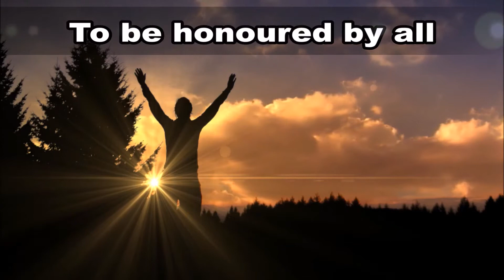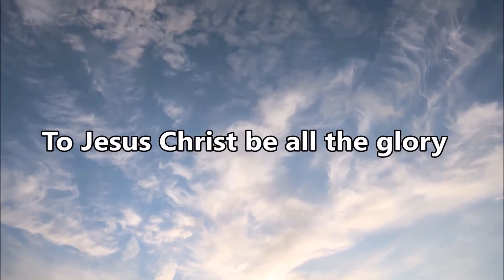Healed of cervical cancer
Gina suffered cervical cancer for 2 years. The doctors wanted to do surgery which she didn't want. She was located by the Holy Spirit in a meeting in Sydney. The fire of Jesus fell on her and she burned under His fire on the floor. When she got up all the pain was gone. She called to say the doctors said that there is no trace of cancer, and she did not have the surgery. Praise God.
To Jesus Christ be the glory!
Mark Hemans
Encounter Ministries